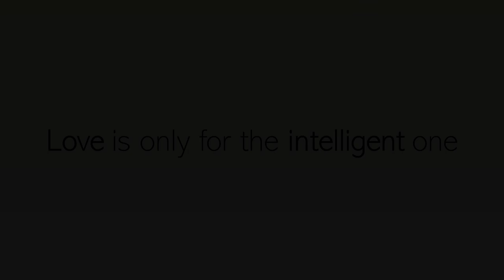Love is only for the intelligent one || Acharya Prashant, with youth (2013)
Context:
~ Why we depend on so many peoples and things?
~ Why there is a fear in life?